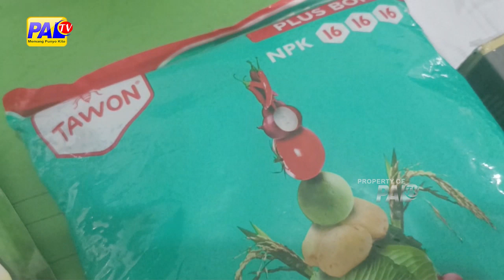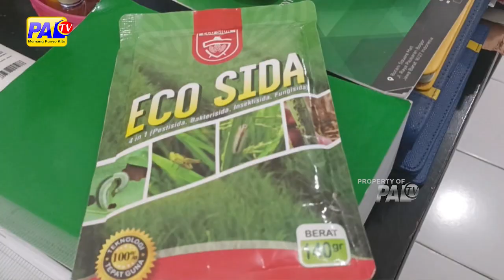DIDUGA PESTISIDA TANPA IJIN EDAR DITEMUKAN